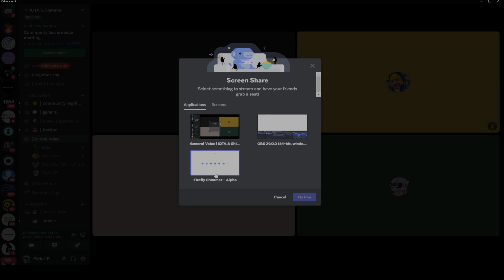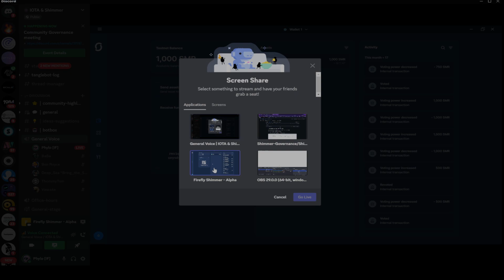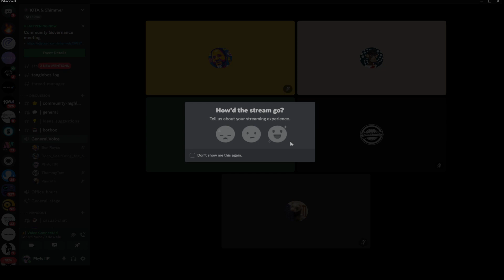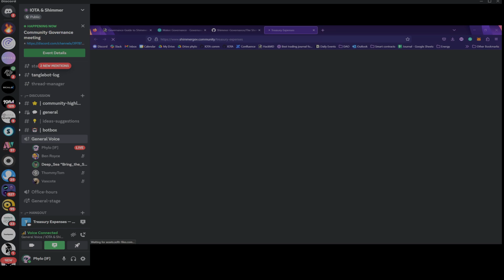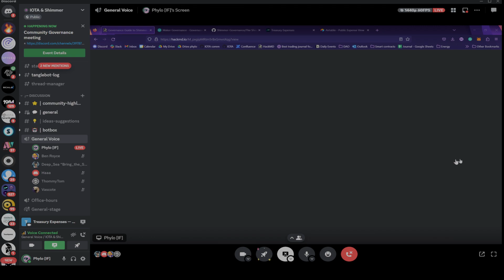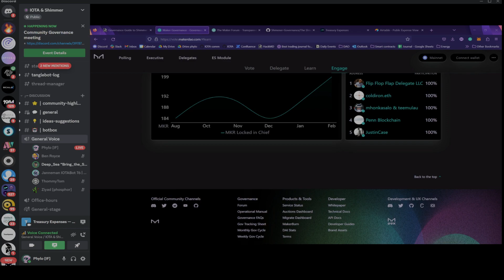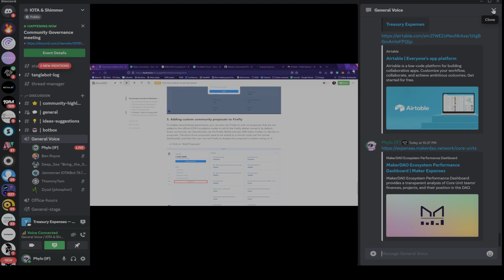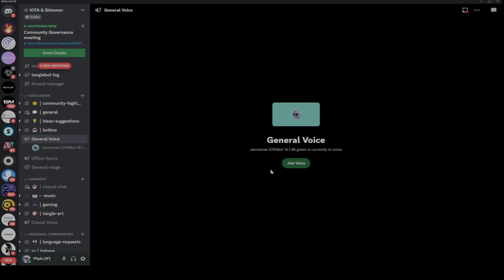16/02/23 IOTA/Shimmer Community governance Call